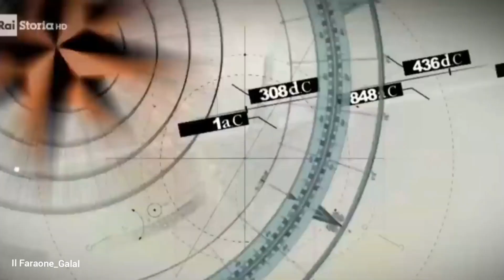Come facevano gli Egizi il Papiro?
La vita quotidiana degli egizi. antico egitto. Vita quotidiana degli Egizi. documentario egitto. Il papiro. Il papiro egizio.